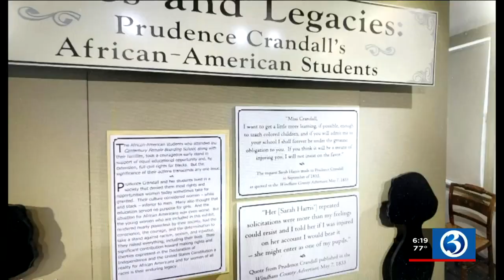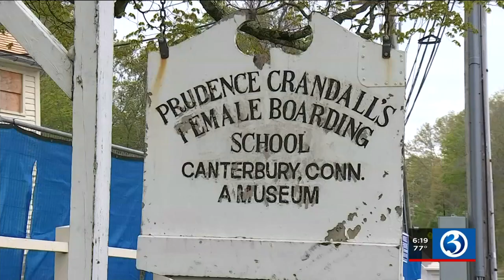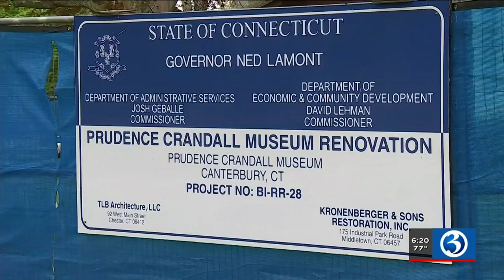20 Towns: History behind Prudence Crandall's mark left in Canterbury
The 20 Towns in 20 Days series traveled to Windham County to the quaint, historic town of Canterbury.